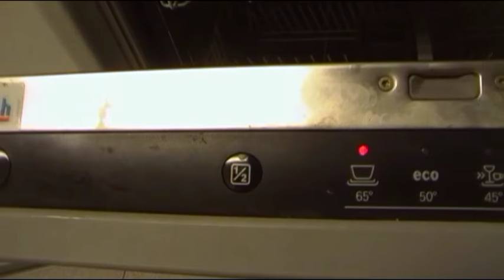LIMPIEZA INTERIOR DEL LAVAVAJILLAS (1 o 2 VECES AL AÑO)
Es un método bastante efectivo, AUNQUE OJO NO SE PUEDE ABUSAR DE EL ya que el cloro de la lejía  OXIDAN LAS CANASTAS METALICAS PORTA  VAJILLA y puede llegar a desgastar las gomas y plásticos de la maquina, espero que os sirva de ayuda.

Documento explicativo de una averia relativamente habitual en lavavajillas EL SALTO DEL SISTEMA DE SEGURIDAD ANTIDESBORDAMIENTO, que activa aun con la maquina apagada, la bomba de desague.